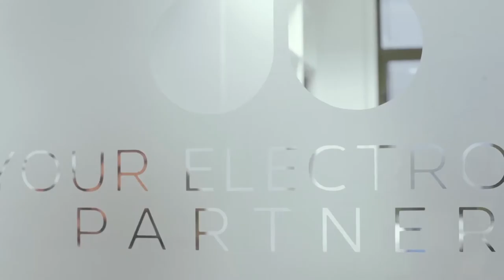FLYSMART showreel No.1